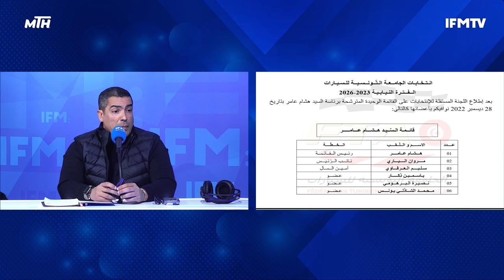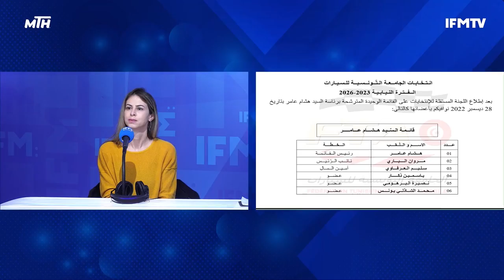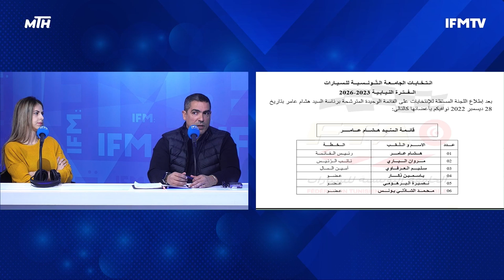مكتب جامعي جديد : هل تكون سنة 2023 نقطة تحول في الرياضات الميكانيكية ؟